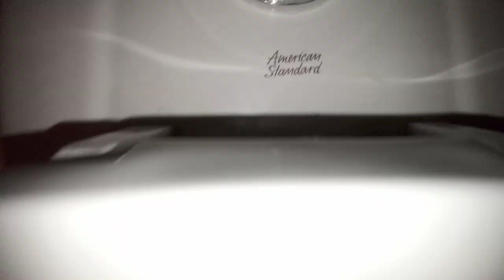579: American Standard Fixtures - Marriott Courtyard Men's Restroom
[Description]

[Fixtures]
1 AS Trashbroke "Urinal"
1 AS Afwall Toilet

Toilet(s) in restroom: 1.

Urinal ratings: 12.
Toilet ratings: 74.

Overall Rating: 86/100
Restroom Zone: Green
Tier: B

0 - 5 = Hot Garbage (F-)
6 - 10 = Terrible (F)
11 - 19 = Awful (F+)

20 - 25 = Bad (D-)
26 - 33 = Subpar (D)
34 - 39 = Mediocre (D+)

40 - 49 = Below Average (C-)
60 - 69 = Decent (C+)

70 - 76 = Good (B-)
77 - 80 = Great (B)
80 - 89 = Awesome (B+)

90 - 92 = Excellent (A-)
93 - 96 = Amazing (A)
97 - 99 = Spectacular (A+)

100+ Beyond Amazing (S)